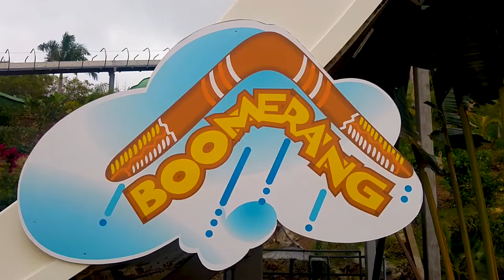Aqualand, Maspalomas, Gran Canaria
In southern Gran Canaria, families in search for watersplash and fun, can find a large waterpark called Aqualand. Here you have tubes and slides in all lengths and colours, from small ones for the younger visitor to steep challenges like the Boomerang.